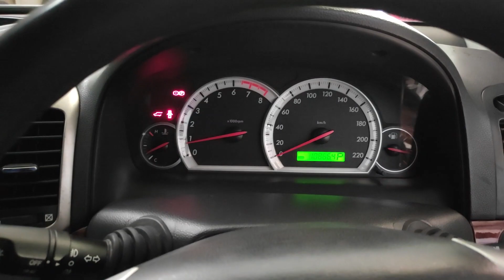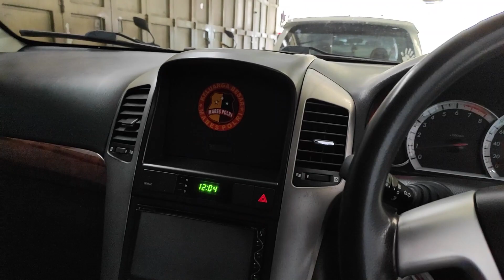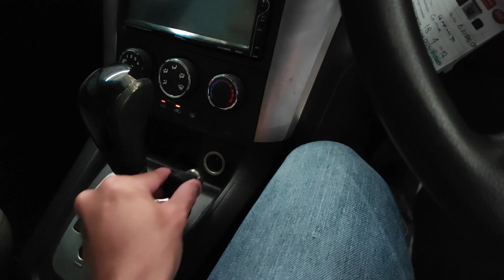Chevrolet Captiva 2.4 [C100] (2007) review - Indonesia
Mobil Bagus Bandung
JL. Srimahi No. 7, Bandung
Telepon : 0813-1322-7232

Pajak : 2.2 jt plat D Bandung